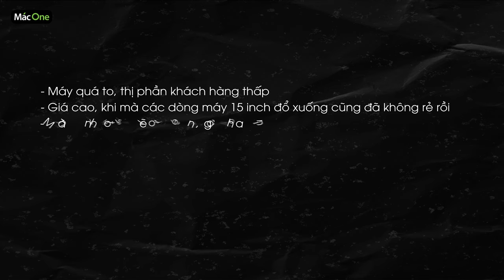Thực hư Apple ra mắt Macbook 16" mới trong năm 2019? [MacOne]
✌️ Link Sản phẩm:
👑 Mac One - Uy tín trong từng sản phẩm 👑
🎯 Địa chỉ: 113 Hoàng Cầu, Đống Đa, Hà Nội.